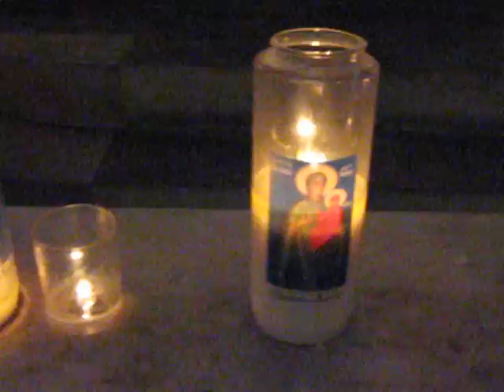Paris 188 rue de Tolbiac: église Ste Anne intérieur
Paris 188 rue de Tolbiac: église Ste Anne interieur